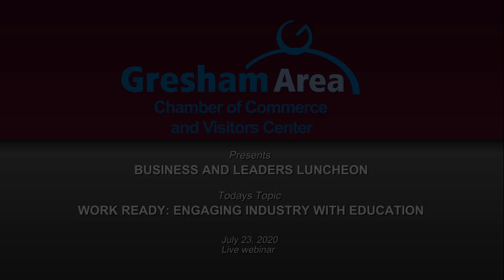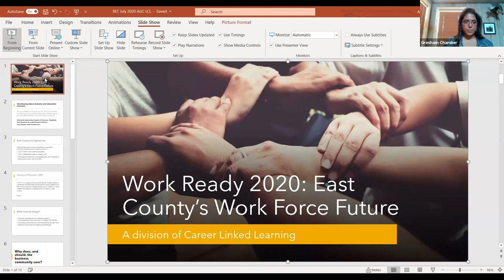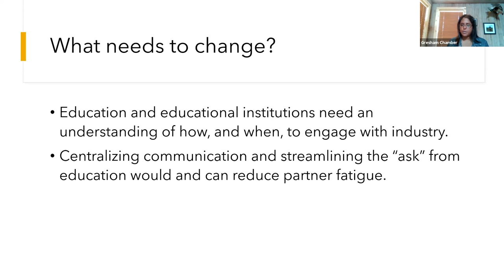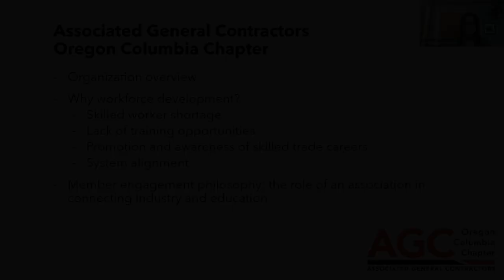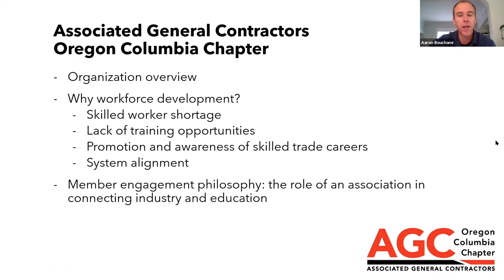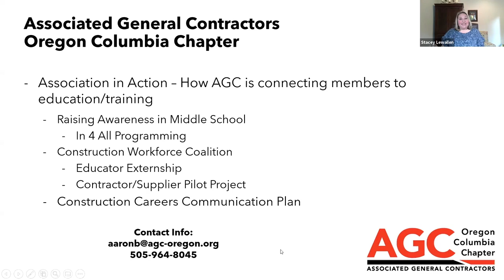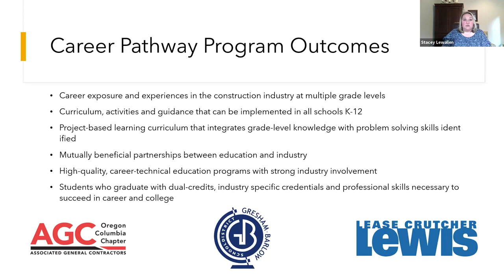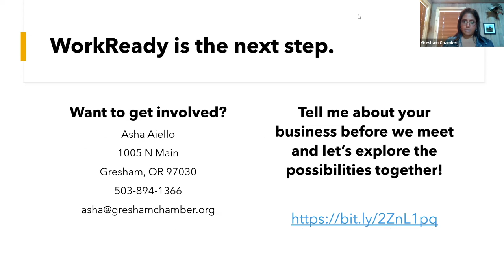Workforce Ready: Engaging Industry with Education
In this months forum we hear from experts in workforce development and how they introduce students to job opportunities. Speakers include: Asha Aiello, Director, Work Ready Program; Aaron Bouchane, Workforce and Professional Development Manger — Industry Outreach, Associated General Contractors; and Stacy Lewallen, Controller, Lease Crutcher Lewis, LLC.